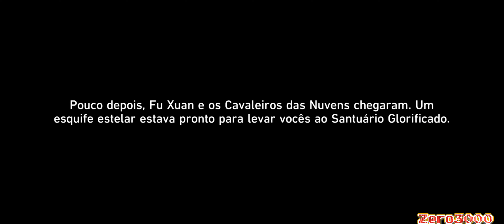BOSS Phantylia, a Imortal - Honkai Star Rail 1.2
00:00 Bem Vindos

00:05 Like+Inscreva-se+Divulgue